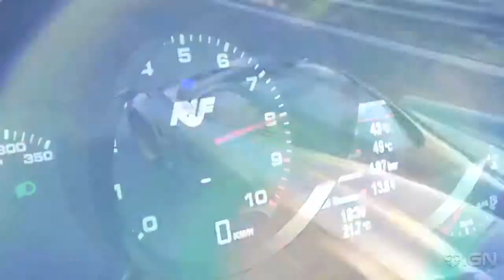rAge 2014: Project CARS